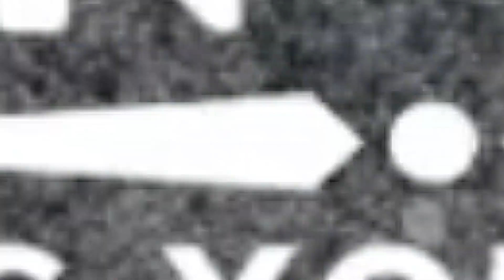പഴംപൊരി തോൽക്കും ഓംലറ്റ് പൊരി || omelette special snack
4 eggs
1 cup maida
2 tabspn  corn flour
    turmeric powder
1  onion
5  green chilli
     coriander  leaves
4  tspn  coconut